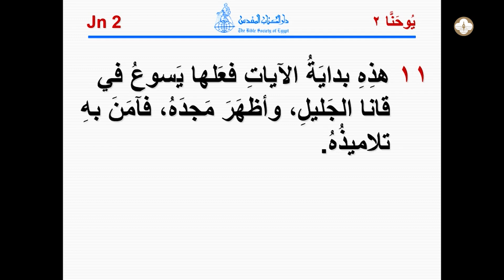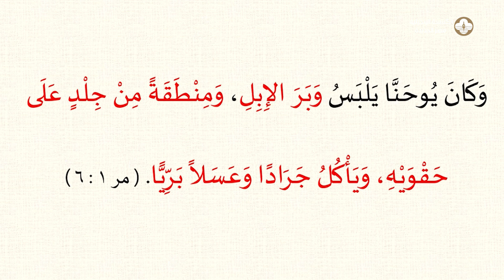سلسلة يسوع في بيت - يسوع ضيف ومضيف – عرس قانا الجليل- ق. سامح انور- الأحد ٢٧/ ١٠/ ٢٠٢٤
صباح الأحد ٢٧/ ١٠/ ٢٠٢٤
ق. سامح انور
سلسلة يسوع في بيت

+ يسوع لازال يدخل البيوت، وعنده استعداد أن يدخل بيوتنا
+ ناس كثير في الأوساط الكنيسة، لكن لازال يسوع لم يعتب عتبة بيتهم

+ يو٢: ١- ١١ عرس قانا الجليل
بيت اقرباء أو اصدقاء للرب يسوع في مناسبة عرس

+ يسوع تواجد في بيوت في مناسبات مختلفة: ولائم وأمراض ومناسبات أخرى
+ بيت في قرية قانا الجليل

+ يسوع دخل بصفة ضيف مدعو، وتحول في النهاية إلى مضيف

يسوع ضيف ومضيف
مفارقات مختلفة:
مشاركة يسوع في العرس كشف لنا:
١- الفرق بين موسى والمسيح
+ اول معجزة صنعها موسى أمام فرعون تحويل الماء إلى دم خروج١٧ الدم رمز للموت.. خدمة موسى، خدمة  موسى هي خدمة موت إلى موت

+ اول معجزة صنعها المسيح هو تحويل الماء إلى خمر، الخمر رمز للحياة وللفرح
خدمة المسيح خدمة حياة إلى حياة ٢كو٢: ١٦

+المفارقة بين موسى والمسيح في هذه المعجزة تقول: يسوع حول موت ولعنة الناموس إلى حياة النعمة رو٨: ٢
- هناك شخص وجوده في أي دائرة يعمل تأثير وتغيير ويحول الموت والحزن إلى حياة وفرح
- الرب يسوع يشاور على الأمور التي فقدنا الأمل في تغييرها وقادر أن يصنع تغيير، قادر أن ينفخ نسمة حياة في الأمر الذي مات في حياتنا
+ يحول موت الخطية إلى حياة النعمة الفياضة
++ هل لازلنا في رحاب معجزة موسى تحويل الماء إلى دم وموت ام معجزة يسوع تحويل الماء إلى خمر، حياة

٢- المفارقة الثانية: كشف لنا الفرق بين يوحنا المعمدان والمسيح
+ نوعين ومنهجبن من الخدمة:
+ منهج خدمة يوحنا المعمدان قائم على الانعزال والزهد مر١: ٦
+ منهج خدمة المسيح قائم على المعايشة و الاندماج ،التغيير من خلال المواجدة والتواجد، يتواجد في ظروف ومناسبات الناس
+ لوقا البشير رصد ٩ ولائم حضرها المسيح ، منهم ٢ بعد القيامة
+ منهج المسيح: هو تحويل الفكرة إلى خبرة من خلال المشاركة اليومية في حياة المسيح

++ استحالة كمؤمنين نعمل تغيير في حياة الناس بالكلام والأفكار والنظريات، الكلام سهل

+ التغيير الحقيقي يحدث في حياة  الناس عندما نحول قناعتنا الايمانية إلى خبرات معاشة، التجسد للناس مثل ليليان تراشر(ملجأ للاطفال) رفقة رامز عطاالله (مركز المحبة في المقطم لاطفال الزبالين)، ندى ثابت (قرية الامل لذوي الهمم)،
+ يسوع كان حريص أن يجسد أفكاره إلى خبرة عملية تعاش وسط الناس

++علينا أن نحول الفكرة الايمانية إلى خبرة معاشة كأب، كزوج وزوجة، كمدرس، كطبيب، كمهندس، كعامل. لكي نعمل فرق وتغيير في حياة الناس اللي موجودين وسطهم

٣- الفرق بين غاية الناموس وغاية النعمة
+ هدف وجود أجران المياه في البيوت، كانت موجودة للتطهير،  موجودة في طرقة بين بوابة البيت وبين السكن، للتطهير والاغتسال  و تطهير الموانئ  طبقا لعادة الناموس والشريعة
+ يسوع غير الهدف من وجود الاجران في البيوت، وحولها إلى أجران خمر الفرح.. الخمر يشير إلى عمل النعمة في حياتنا
+ ٦ أجران ماء يتحولوا إلى خمر، ٦٣٠ لتر تقريبا
+ صورة رمزية تفيض عمل النعمة في البيت ويفيض بالنعمة على بيوت أخرين
+ الاسهل تحويل الكمية وليس النوعية
+ نوعية شخصية، علاقة، تفكير
يسوع يقدر يعيد التغيير في النوعية

++ يا ترى بيوتنا ماذا يفيض منها؟ يسمع منه ايه؟
صوت ترنم وخلاص في خيام الصديقين

ترنيمة: ما أسعد البيت الذي قد حل فيه ابن العلي
طوبى لبيت قائم أساسه حب المسيح، طوبى لبيت فاضل شعاره حب المسيح

حقيقة مركزية البيت في فكر المسيح
١- يسوع يتولد في إطار أسرة وبيت
٢- احتفل به في الفصح في بيت
بعد القيامة تواجد في بيت والأبواب مغلقة
٣- اول معجزة صنعها كانت في بيت
البيت هو الدائرة الاولى والأولوية الاولى يعلن فيها يسوع عن مجده